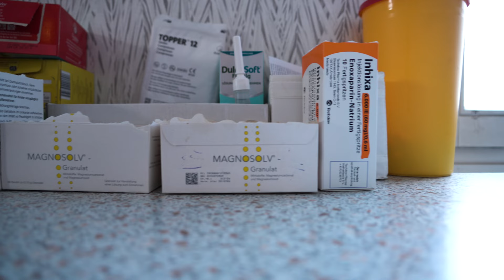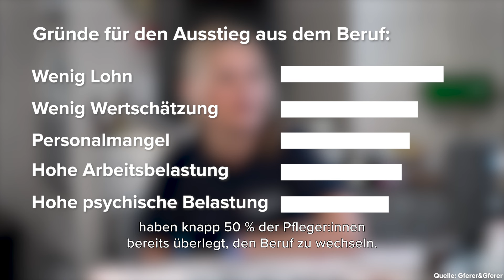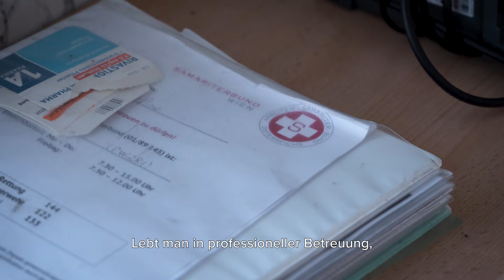Pflege unter Druck: Josefine und Biljana erzählen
Seit 25 Jahren ist die pflegebedürftige Josefine Klientin des @ASBaustria, 15 dieser 25 Jahre wurde sie von Biljana gepflegt. Die beiden erzählen was sie motiviert, was sie besorgt und was es für eine bessere Versorgung bräuchte.